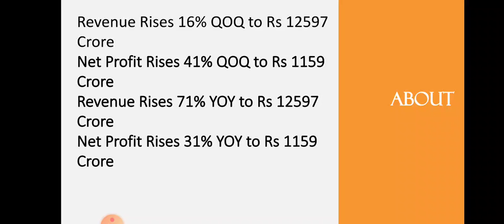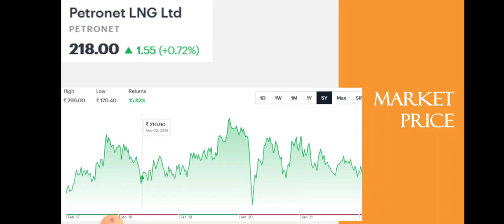Petronet Lng Quarter 3 Results • Petronet Lng Breaking News • Dailystock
Source: Tickertape.com
Moneycontrol.com